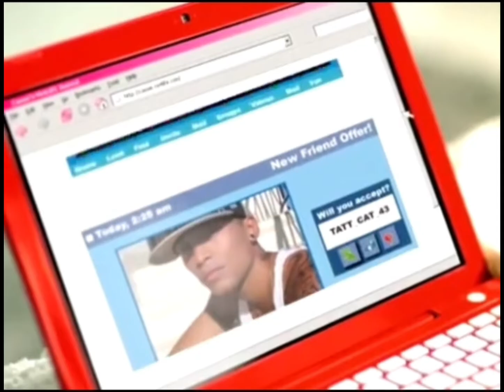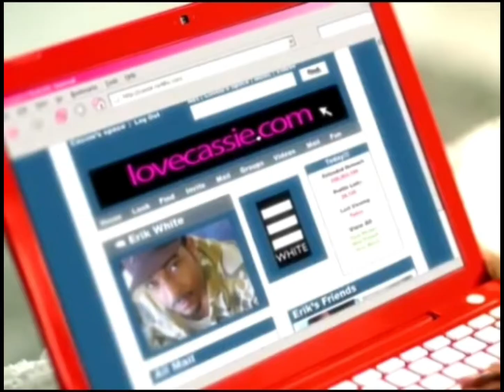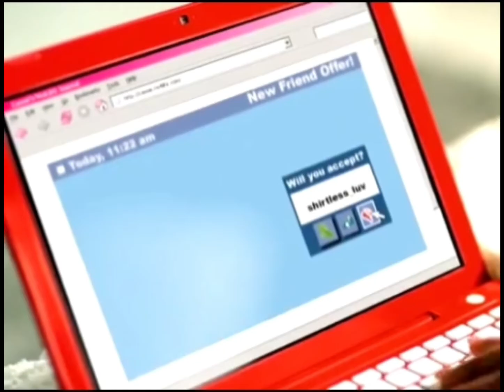Cassie Long Way 2 Go reversed